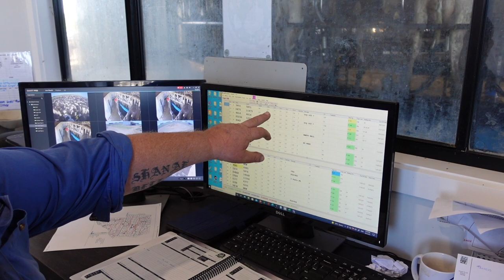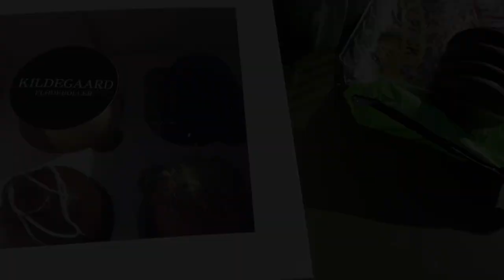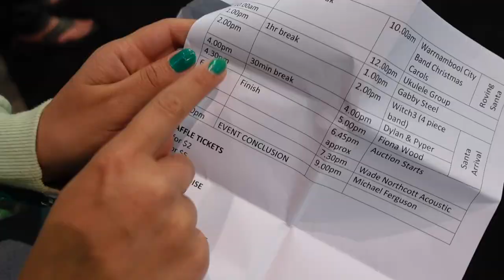Cows Milk | Documentary | Vlog | Australia | Dairy Industry | Episode 4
In this weeks episode we meet Michelle and Issac who run a dairy farm in Victoria Australia. We learn the ins and outs of the process of milking and running a huge farm! It's truly a cool opportunity to see how things are done and we enjoyed it so much.